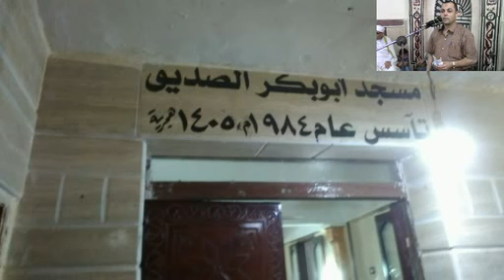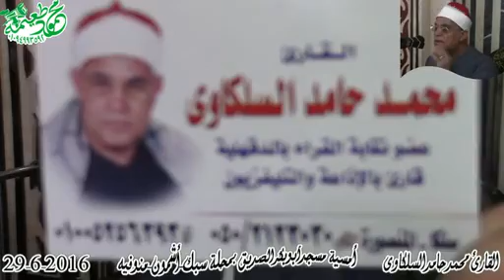الشيخ محمد حامد السلكاوى=الشورى وقصارالسور-أمسية مسجدأبوبكرالصديق-محلة سبك-أشمون-منوفيه 29-6-2016